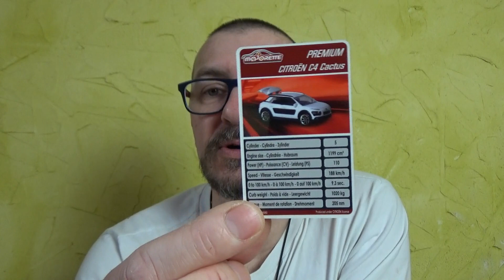Présentation d'un colis cadeau miniature MAJORETTE d'un abonné, partie 4 !!!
Découverte des miniatures du colis de l'ami Ben, de la chaîne T'occupes. C'est la partie 4.
Vous pouvez soutenir la chaîne en faisant un don, via ce lien paypal Merci.